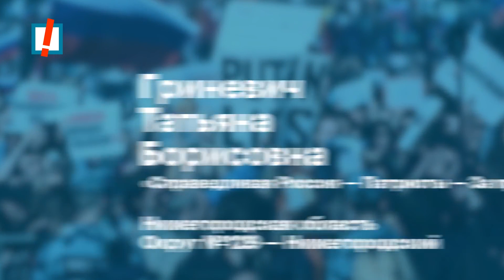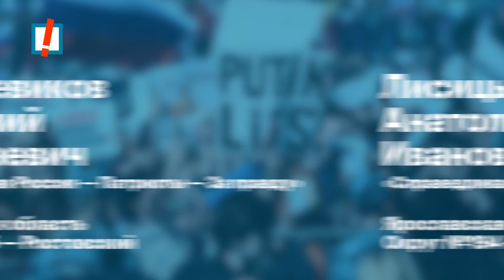Рекомендации Умного голосования на выборах в Госдуму Все 225 округов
А в чем проблема-то?